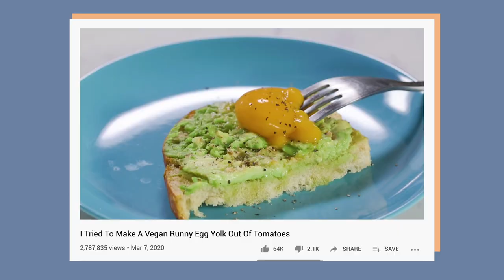Welcome To My New Channel - Merle Shane O'Neal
Hey! It's ya girl!  You probably know me as Merle from BuzzFeed, Tasty, or Goodful. I'm so excited to finally have my very own YouTube channel. We're going to have a lot of fun here you can expect to see videos on: sustainability, vegan recipes, tips, and inspiration, all the plant content, and I'll be getting into some trouble with Aria occasionally, too!